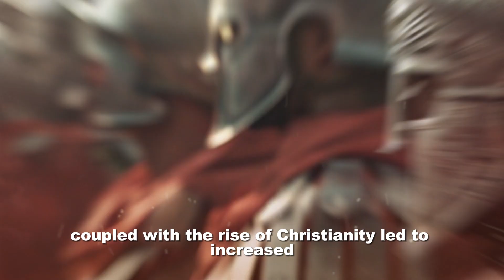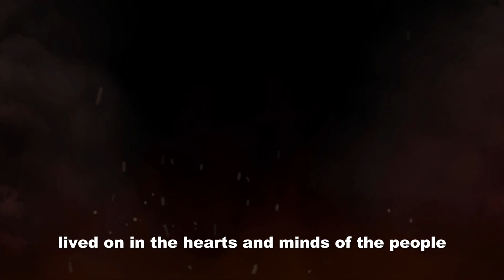Gladiator Sport: A Chronicle of Triumph and Tragedy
Gladiators fought before the public in hugely popular organized games held in large purpose-built arenas throughout the Roman Empire from 105 BCE to 404 CE. The popularity of gladiator sport soared as these trained fighters dazzled audiences with their prowess in the arena - reaching fame and glory in the process!